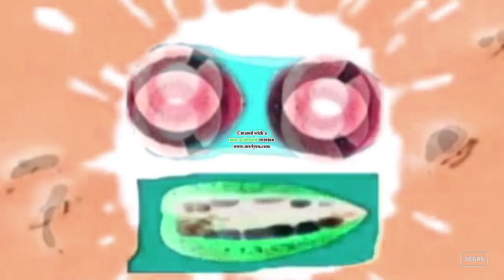6 Things Effects 1 G Major